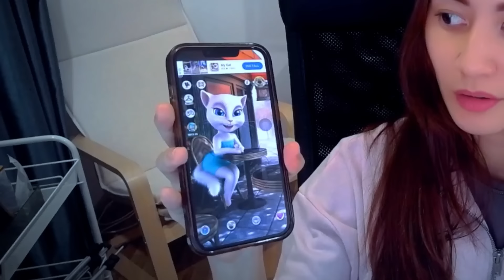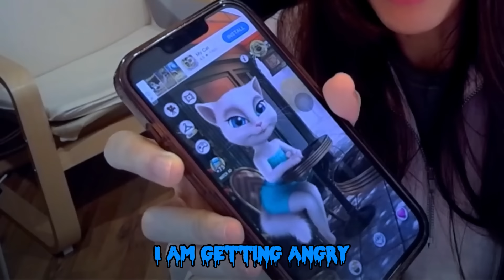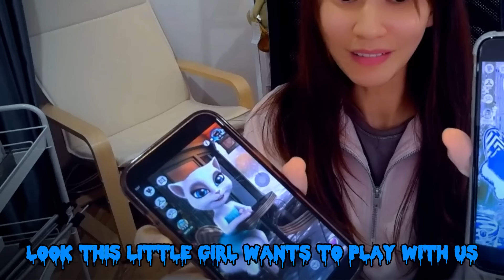DO NOT CALL TALKING ANGELA AND TALKING ANGELA.EXE AT THE SAME TIME AT 3 AM! (They Got Into A FIGHT!)